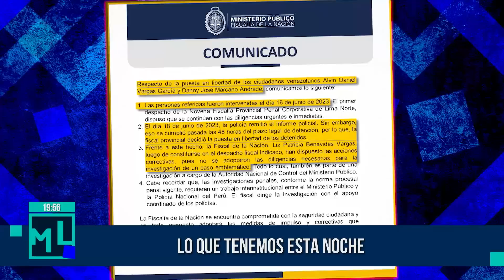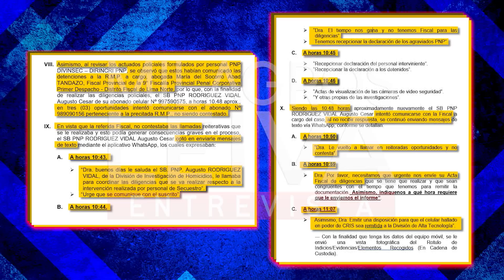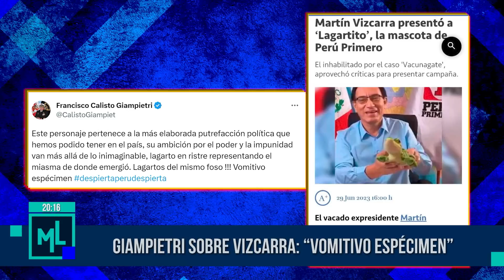Milagros Leiva Entrevista - JUN 30 - 1/3 - GRACIAS POR LOS CRÉDITOS, CHATÍN | Willax